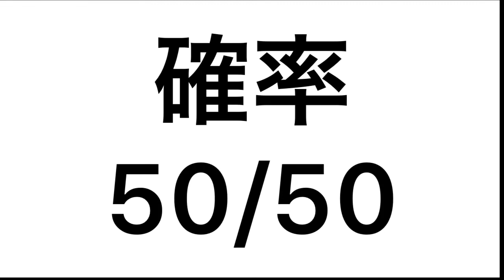【テニラビ】レーザートラップアトラクション CLEARできるかな?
🎾テニスの王子様Risingbeatダウンロードはこちら‼️
🎾LINEスタンプ発売中↓
🎾かぼちゃんねるおすすめ動画↓
乾貞治のSSRが当たるまでやめません
🎾ファンレター、グッズなどの送り先は
【かぼちゃんねる】宛にお願いします